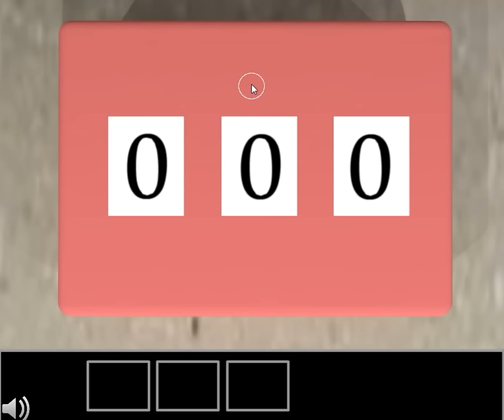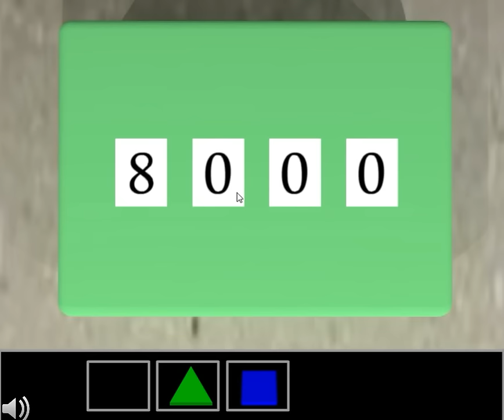[Clicking 24-Clicking Only] Three Boxes Escape Room 6 Walkthrough